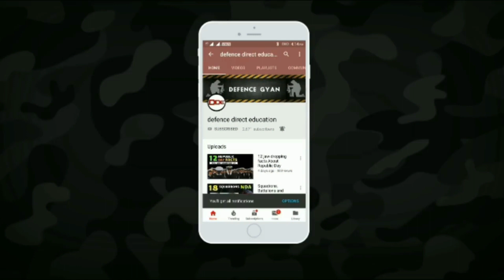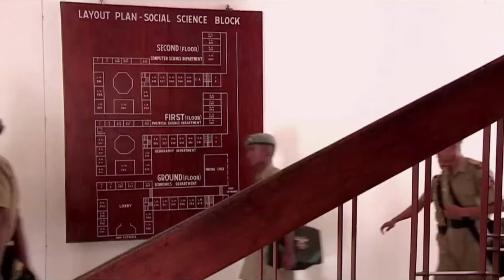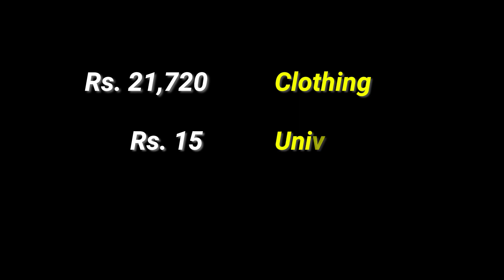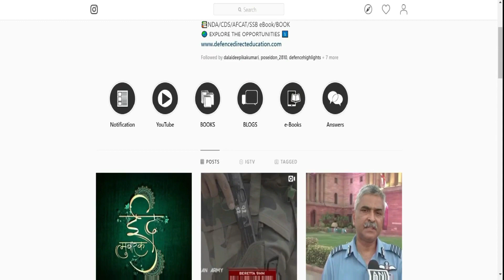Fees Structure Of NDA Khadakwasla | Fees Structure Term Wise | National Defence Academy Cadets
🚦English Translation:
Today's video is about fee structure of national defence academy. There is a confusion regarding fee in NDA, most of the aspirant thinks that the training at NDA is 100% funded by the government

🚦Hindi Translation :
Aaj ki video hai national defence academy ki fees structure ke bare me. Bahut sare aspirant ko confusion hai is baat ko lekar ki jo NDA me wo training karne wale hain uski 100% fees government pay karti hai.

Creators Credit 🎛️

📹Video Rights     : Defence direct education
🎼Music Rights    : Defence direct education
🎙️Editing credits  : Ankit Kaushik
🎧Special Thanks: -
🥁Other mentions: -